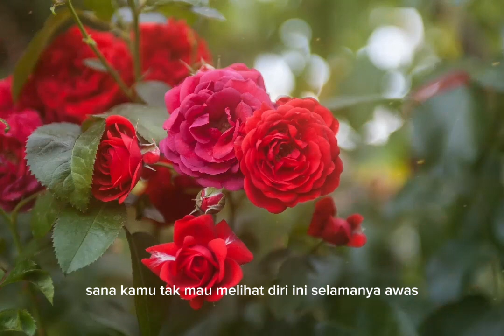Awas Jatuh Cinta/Armada_cover by Felix Irwan_Lyric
@KingLirik77/Awas Jatuh Cinta_Armada_cover by Felix Irwan

Lirik:

Aku punya niat yang baik
Coba kuungkapkan padamu
Berharap kamu 'kan menjadi
Rencana besar dihidupku

Tapi kau bilang
"Pergi sana"
Kamu tak mau melihat diri ini selamanya

Awas nanti jatuh cinta
Cinta kepada diriku
Jangan-jangan ku jodohmu
Kamu terlalu membenci
Membenci diriku ini
Awas nanti jatuh cinta padaku

Telah kuungkapkan padamu
Kau tetap bilang
"Pergi sana"

Cinta kepada diriku
Jangan-jangan ku jodohmu
Kamu terlalu membenci
Membenci diriku ini

Cinta kepada diriku
Jangan jangan kujodohmu
Kamu terlalu membenci
Membenci diri ku ini

(Awas jatuh cinta)
(Cinta kepada diriku)
Jangan-jangan kujodohmu
Kamu terlalu membenci
Membenci diriku ini

Padaku